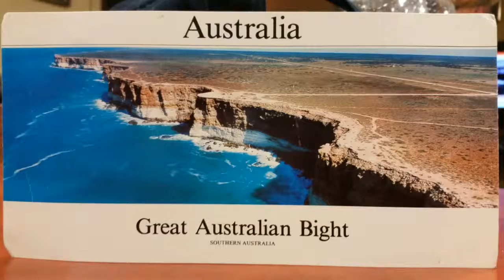Post Cards Of Places I Have Visited And Resided.